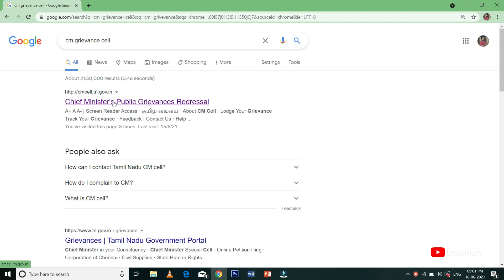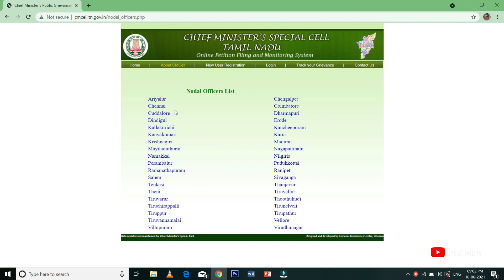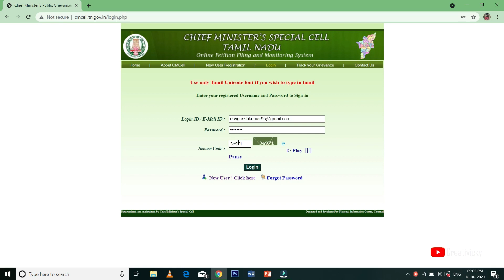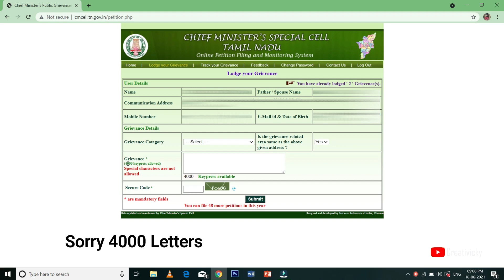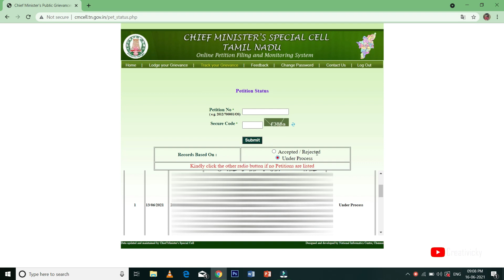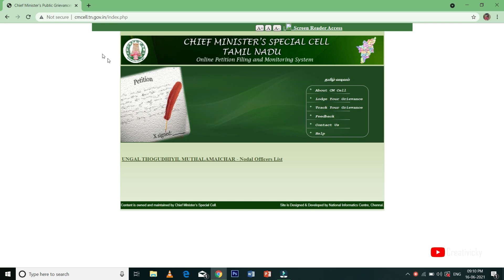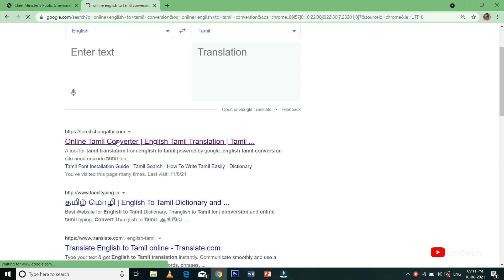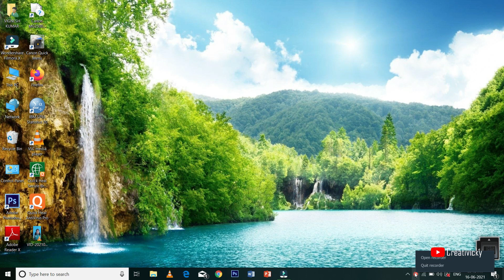How can we Send Grievance to CM Cell?| முதல்வரின் தனிப்பிரிவிற்கு கோரிக்கைகளை அனுப்புவது எப்படி?